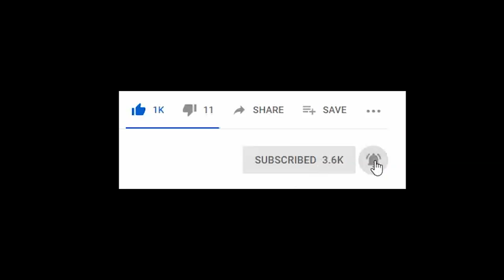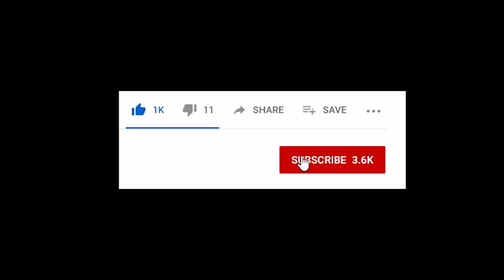Olly Steele - "Balance" // Guitar Cover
Please hit like if you enjoyed the video :)

Learned by ear. Tuning is drop C

GEAR USED:
- Ibanez RG Series
- Super old D'addario strings
- Fractal AX8 (5150 amp w/ ML Soundlab Misha cab pack)
- Scarlett 6i6
- Pro Tools 11
- JBL LSR305
- Beyerdynamic dt880 headphones

Camera: Canon EOS 80D W/ 18-55mm Lens Kit